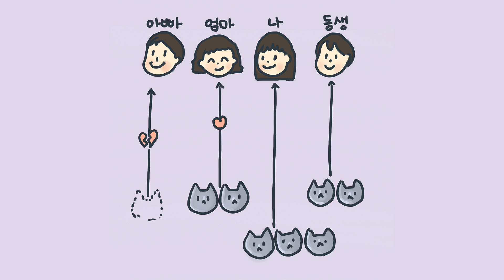고양이마다 좋아하는 집사가 다르다!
엄마 집사를 좋아하는 고양이는 아리, 달리
동생 집사를 좋아하는 고양이는 달리, 피카소
저를 좋아하는 고양이는 아리,달리,피카소
아빠 집사를 좋아하는 고양이는. ?!

고양이마다 좋아하는 집사가 다르다는 점! 정말 귀엽지 않나요?